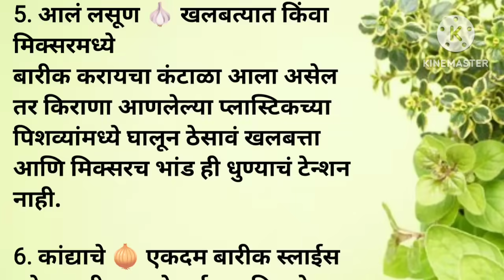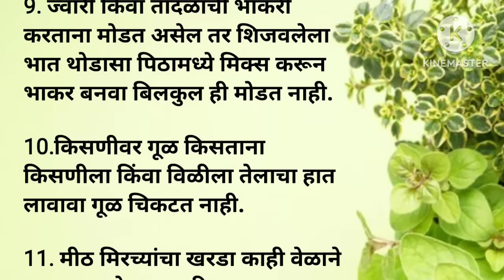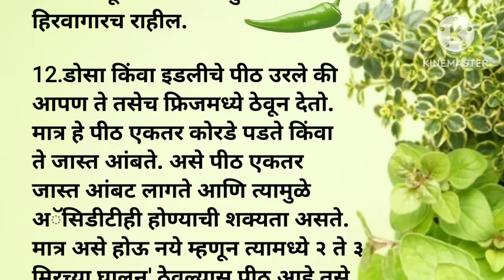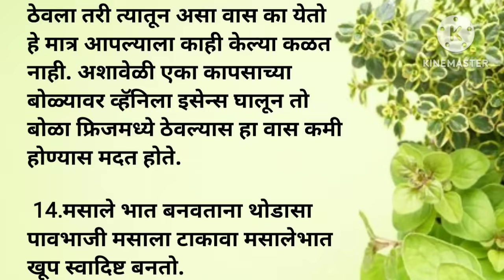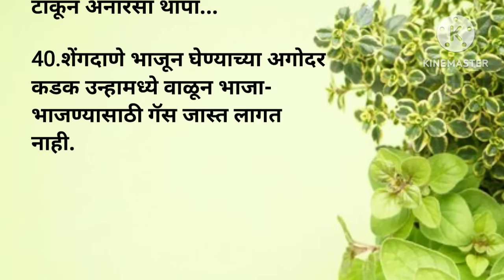💐🫕स्मार्ट गृहिणीसाठी अत्यंत उपयुक्त अशा 40 किचन टिप्स | kitchen tips | kitchen hack👩‍🍳